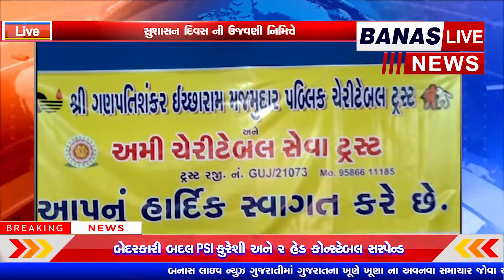સુરતમાં અમી ચેરીટેબલ સેવા ટ્રસ્ટ અને શ્રી ગણપતિ શંકર ઇચ્છારામ મજમુદાર પબ્લિક BANAS LIVE NEWS